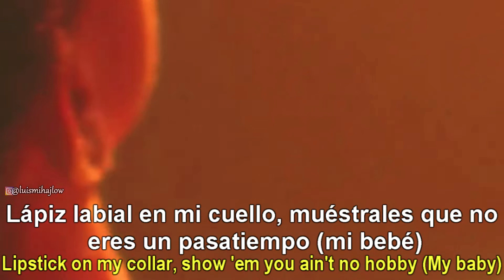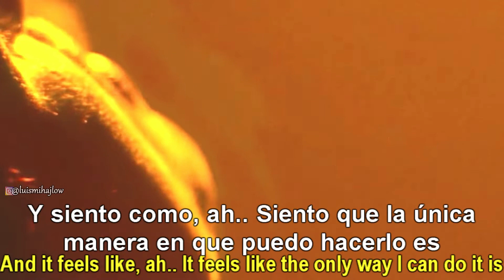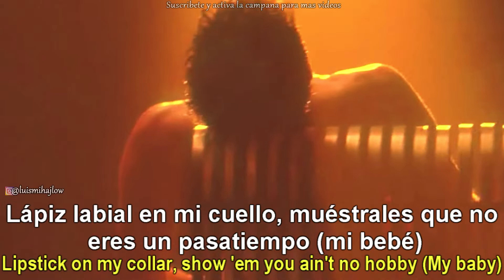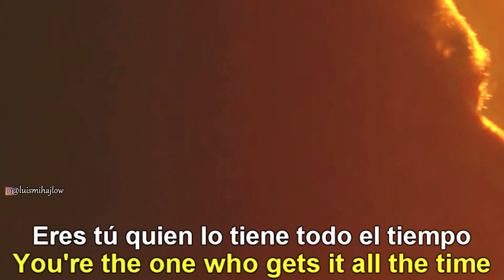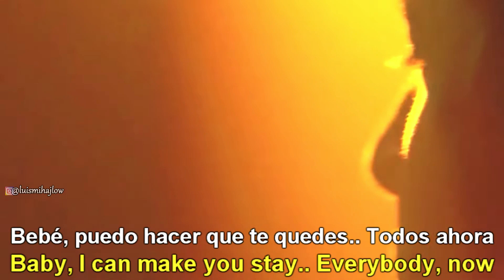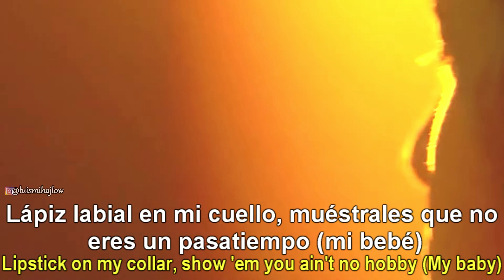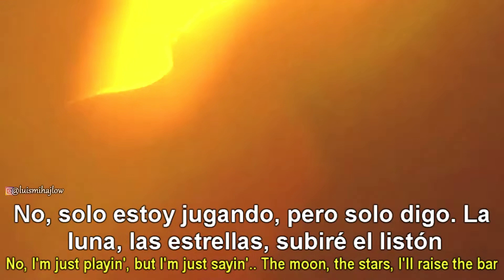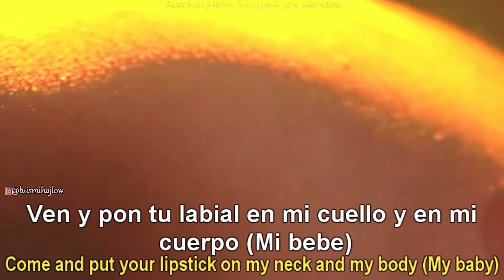Charlie Puth - Lipstick (2023 / 1 HOUR * ENG / ESP LYRICS / VIDEO * LOOP)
●▬▬▬▬▬▬▬▬▬▬▬ஜ۩۞۩ஜ▬▬▬▬▬▬▬▬▬▬▬●
●▬▬▬▬▬▬▬▬▬▬▬ஜ۩۞۩ஜ▬▬▬▬▬▬▬▬▬▬▬●

► Lyrics

[Chorus]
Come and put your lipstick on my neck and my body (My baby)
Just to show these bitches that you're mine (Mmh-ooh)
Lipstick on my collar, show 'em you ain't no hobby (My baby)
You're the one who gets it all the time (Ooh-ooh)

[Verse 1]
Baby, I think it's time we post a picture
Tell your momma and your sister you got a man
'Cause I'm your man (Yeah)
And lately, I've been thinkin' 'bout the future
We can make it more than rumors
That I'm your man 'cause I'm your man (Yeah)

[Pre-Chorus]
So you can go ahead and be selfish
Baby, there ain't no reason to be jealous
Yeah, if you really want it, you don't gotta hold your tongue

[Verse 2]
Baby, I know this might sound kinda crazy, but
What would you want to name the baby?
No, I'm just playin', but I'm just sayin'
The moon, the stars, I'll raise the bar
I stay kissing you in public and holdin' your hand
'Cause I'm your man

[Pre-Chorus]
Yeah, if you really want it, you don't gotta hold your tongue (Yeah)

[Chorus]
Lipstick on my collar, show 'em you ain't no hobby (You ain't no hobby)
You're the one who gets it all the time (Baby, no, ooh-ooh)

[Interlude]
Listen
I've been wantin' to say this for a long time now
And it feels like, ah
It feels like the only way I can do it is

[Bridge]
You got the kind of lips that I like (Sing it)
Tell me, do you wanna taste?
Don't you know that you're not the type that's only one night, no?
Baby, I can make you stay
One more time, you got the kind of lips that I like (Sing it)
Everybody, now

[Chorus]
Come and put your lipstick on my neck and my body (You're my baby)
Just to show these bitches that you're mine (You're mine, you're mine, you're mine, you're mine)
You're the one who gets it all the time (I wanna, wanna say it one more time)
You're the one who gets it all the time